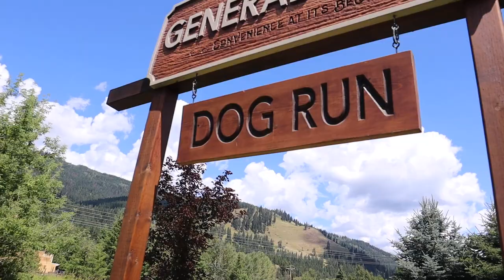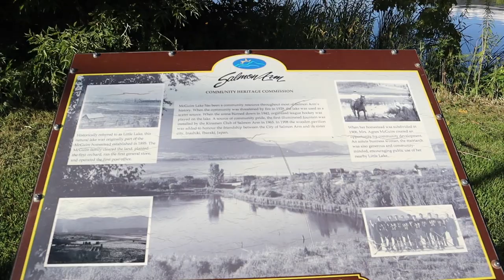GO Karting in Salmon Arm - Vlog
We went GO Karting in Salmon Arm BC